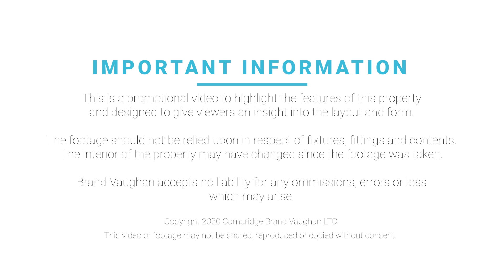Goldstone Road | One bedroom flat to rent in Hove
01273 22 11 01